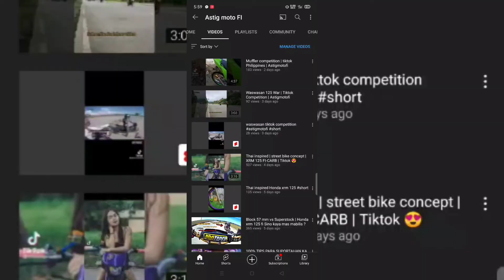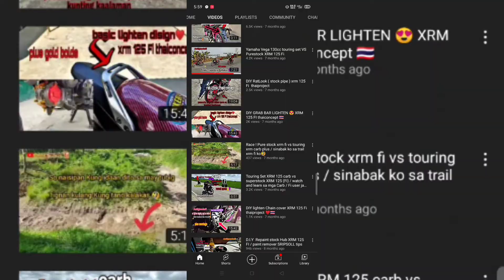Paano ba tanggalin ang Magneto or flywheel | XRM 125 FI 2020-2021 | Kahit kulang Ang gamit‼️*D.I.Y*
Wazzup mga Chong welcome back ‼️ nag babalik 😁 Astigmotofi | so first magpasalamat kay God ❤️and sa inyo na solid viewers makakabawi din ako sa inyo mga Chong kaya wag kayong mag sawang samahan ako hanggan dulo  | so ride safe and peace ✌️